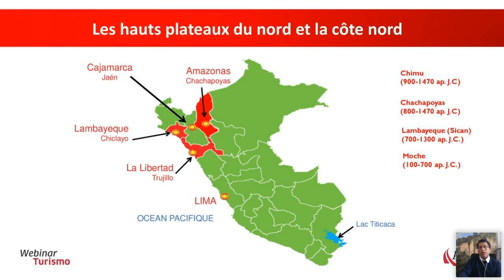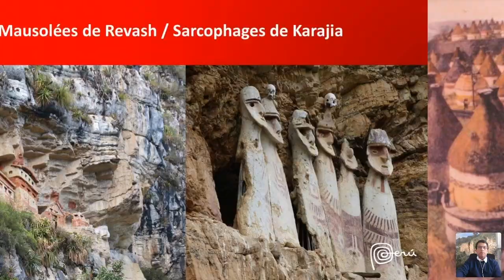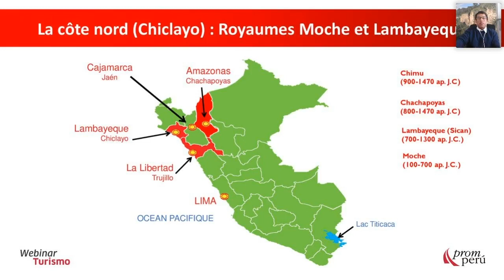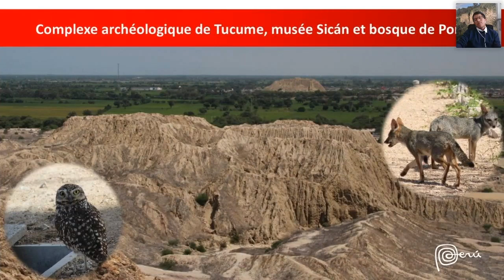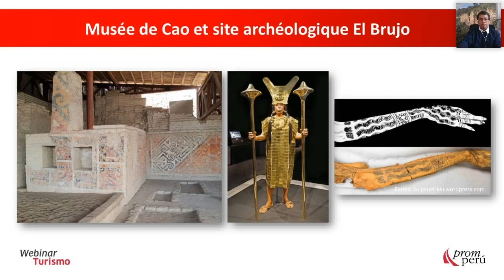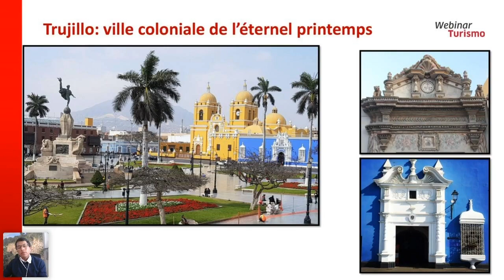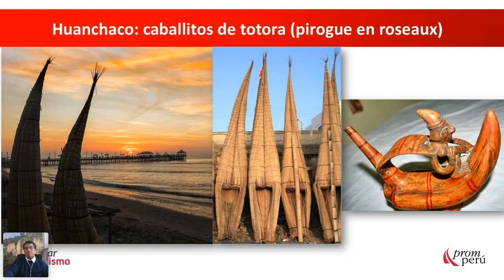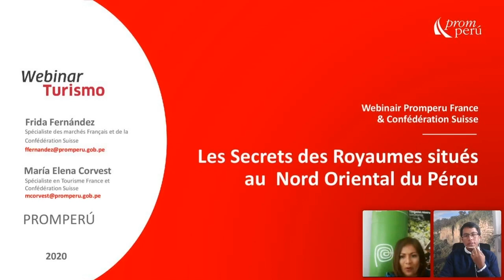Les Secrets des Royaumes du Nord Orient du Pérou - Pedro Campos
L'office de Tourisme du Pérou à Paris - vous invite à découvrir les richesses méconnues de Jaén (Cajamarca), le berceau des cafés d'altitude les plus renommés du Pérou.

Découvrez le département d'Amazonas et le royaume enclavé des Chachapoyas (les guerriers des nuages), en visitant Kuelap, la forteresse perchée à 3000 mètres d'altitude (connue comme le Machu Picchu du Nord). Puis, nous arriverons sur la côte pour visiter les villes de Trujillo et Chiclayo, royaumes des Moche et Chimu.